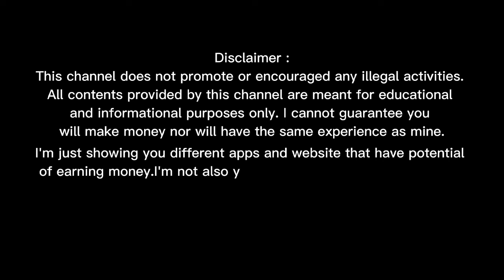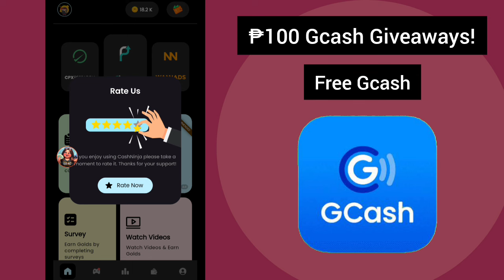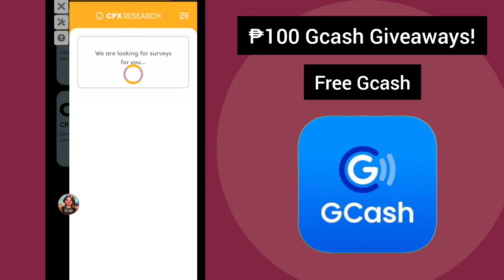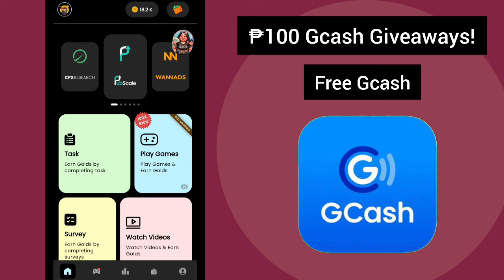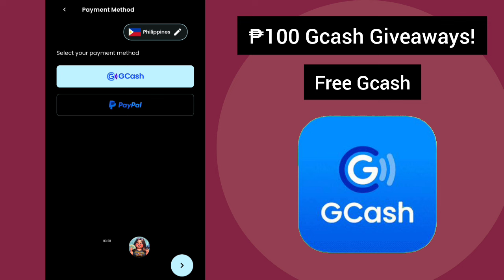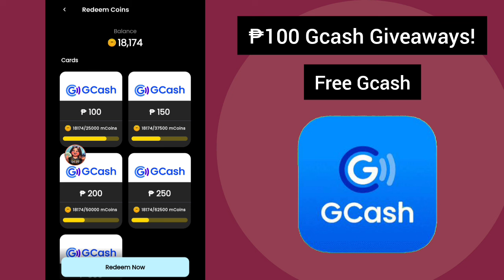Libreng ₱100 up to ₱500 Gcash Kikitain mo sa Pagsagot nang Survey • Cashninja Legit App 2024